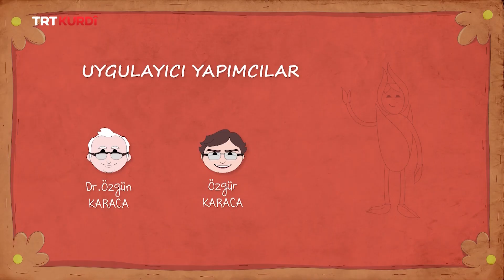ÎBÎ (İBİ) BEŞA 104